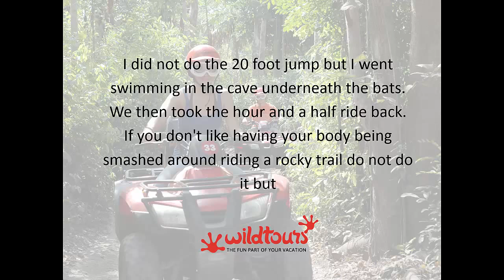Wild Tours Cozumels Best ATV & Off-road Adventure Tours